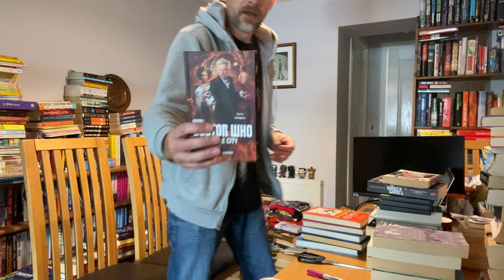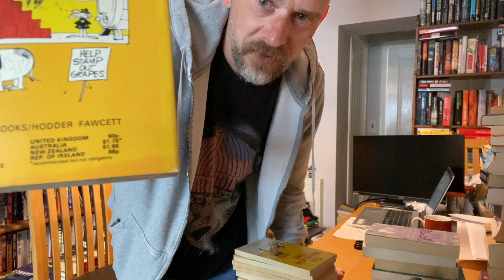Selling on eBay as a business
Is selling on eBay a business or a job? What’s the difference and why.
Picking, packing and chatting… selling books on eBay.